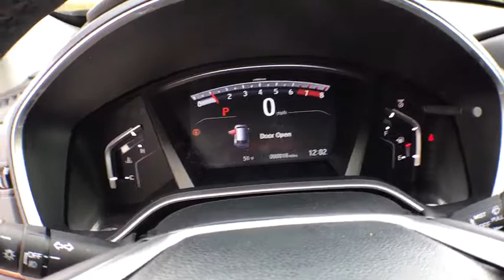2018 Honda CR-V Muskegon, Grand Rapids, Kalamazoo, Holland, Grandville, MI 18H1342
BLACK New 2018 Honda CR-V available in Muskegon, Michigan at Betten Baker Honda. Servicing the Grand Rapids, Kalamazoo, Holland, Grandville, MI area.

Contact Betten Honda today for information on dozens of vehicles like this 2018 Honda CR-V EX-L. Want more room? Want more style? This Honda CR-V is the vehicle for you. Stylish and fuel efficient. It's the perfect vehicle for keeping your fuel costs down and your driving enjoying up. Enjoy the grip and control of AWD performance in this nicely equipped Honda CR-V. Based on the superb condition of this vehicle, along with the options and color, this Honda CR-V EX-L is sure to sell fast.